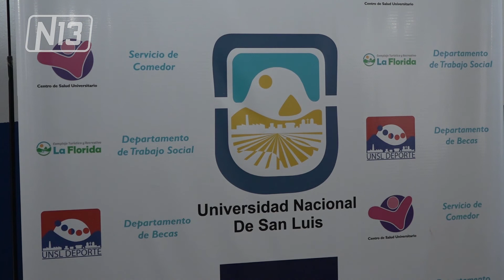EL COMEDOR UNIVERSITARIO REABRE SUS PUERTAS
Desde el 2 de agosto vuelven a ofrecer el servicio para estudiantes. Para respetar los protocolos sanitarios, en las instalaciones podrán permanecer hasta 46 personas solo para almorzar y continuarán con el retiro de viandas.